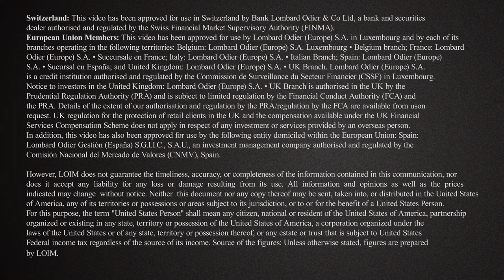Net Zero Transition Forum: energy, agriculture and shipping in focus.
The role of capital in decarbonising sectors accounting for almost 90% of global emissions was in focus at an event held by University of Oxford and Lombard Odier.